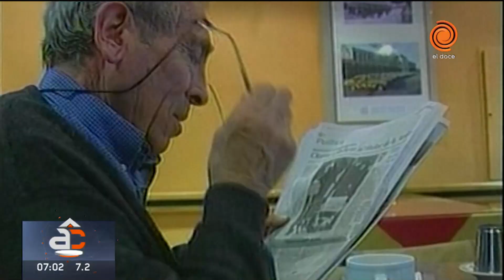ARRIBA CÓRDOBA está de festejo: cumple 18 años al aire 🎂🎉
Las mañanas de Córdoba cambiaron un 9 de agosto del 2004, ese día arrancó un programa que fue pionero y cambió el modo de hacer televisión. Hasta ese momento la programación de los canales empezaban después de las 11 de la mañana. Un equipo encabezado por Jorge Cuadrado decidieron comenzar a hacer un noticiero por la mañana, así fue que nació Arriba Córdoba.

Momento emitido en Arriba Córdoba el 9 de agosto del 2022